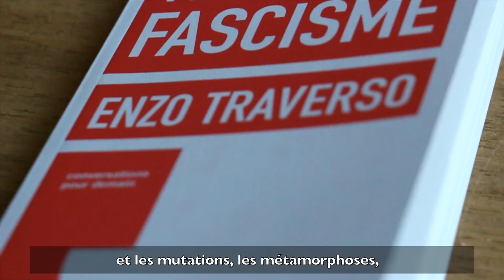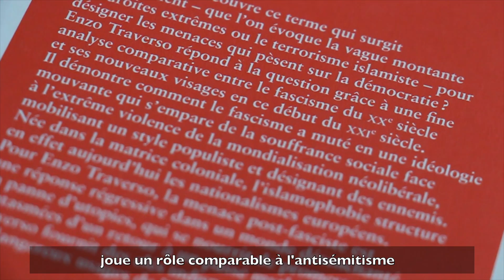Enzo Traverso, Les nouveaux visages du fascisme, Éditions Textuel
Fascisme : que recouvre ce terme qui surgit spontanément - que l’on évoque la vague montante des droites extrêmes ou le terrorisme islamiste- pour désigner les menaces qui pèsent sur la démocratie ?

Enzo Traverso explique le concept de post-fascisme au cœur de son livre "Les nouveaux visages du fascisme" (Éditions Textuel)